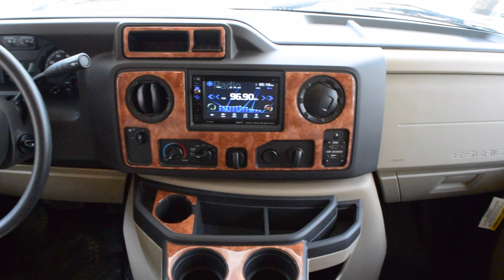2017 Thor Motor Coach Four Winds 24F | Class C Motorhome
Are you looking for a 2017 Thor Motor Coach Four Winds 24F? Would you like to see a video review? If so...

Specifications:
Chassis: Ford/Chevy
GVWR: 14,500 / 14,200
GCWR: 22,000 / 20,000
Wheel base: 168” / 169”
Exterior length: 24’-11 / 25’ 5”
Exterior height: 11’ 1”
Exterior width: 99”
Interior height: 84”
Awning size: 16’
Fuel: 55 / 57
LPG: 40.9
Fresh / waste / gray water: 40 / 32.5/ 37
Water heater: 6
Furnace: 30,000
Exterior storage capacity: 40